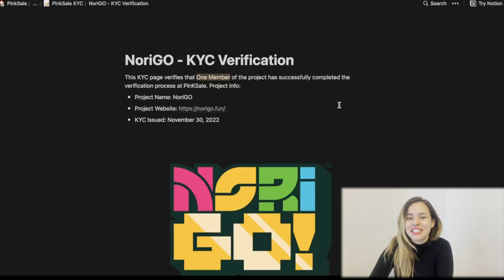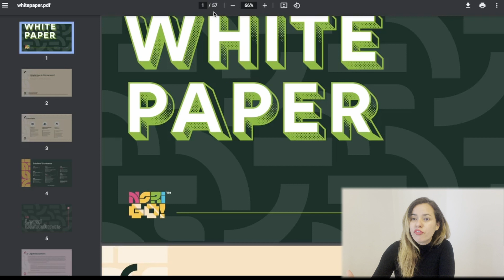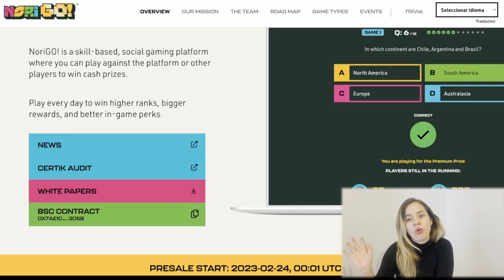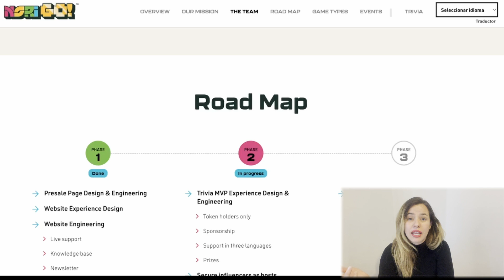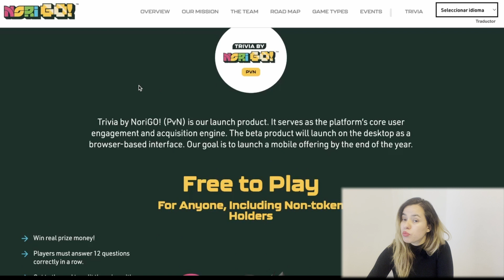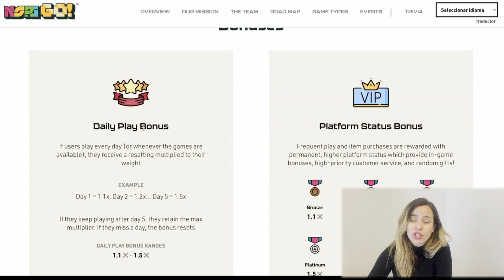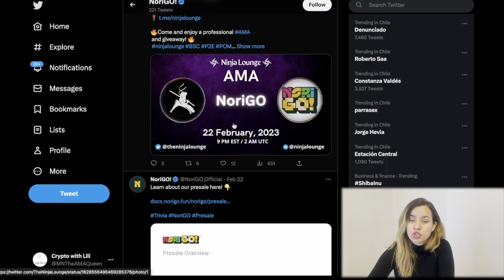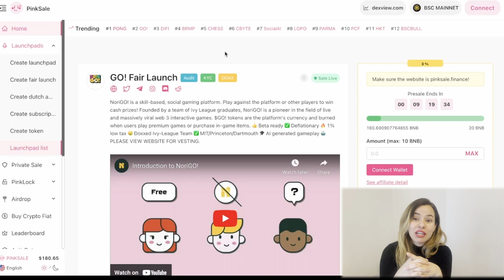🔊 NoriGO! 🎮 Skill-based, social gaming platform 📣 Beta ready 🤩 Doxxed Ivy-League Team 🔥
Show some love by liking, sharing and commenting!!!🤩